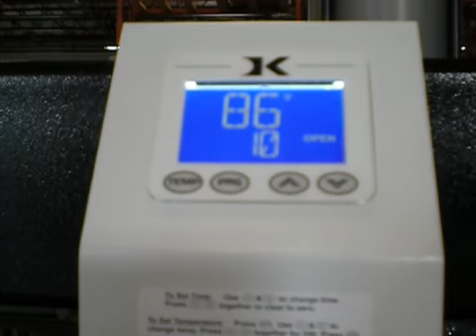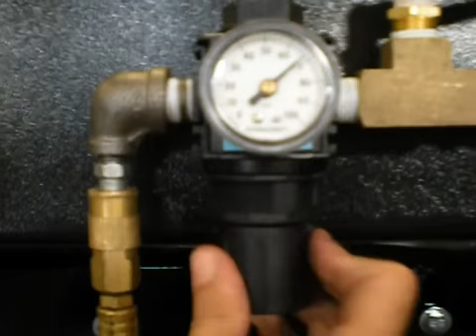951 Long stroke 4ftx4ft press